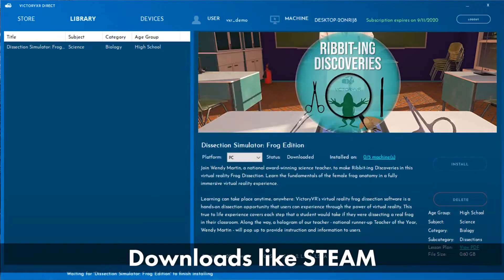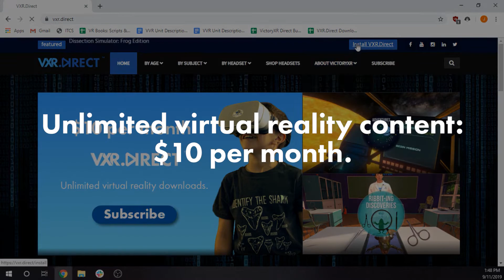VXR.Direct - The New Virtual Reality Streaming Service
VictoryXR is one of the world leaders in virtual reality educational product development. To date, we have created over 240 unique VR experiences spanning over 50 different learning units.

With educational partners like Carolina Biological and Oxford University, we have been able to develop brand-new educational encounters for VR users across the globe.